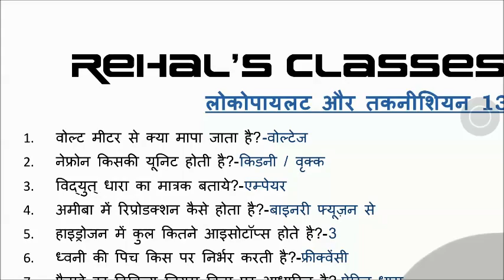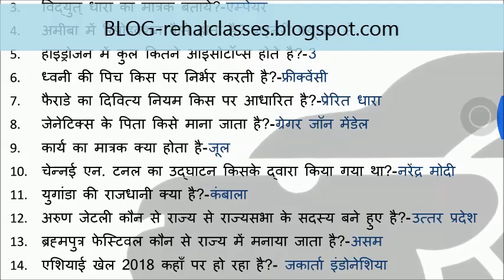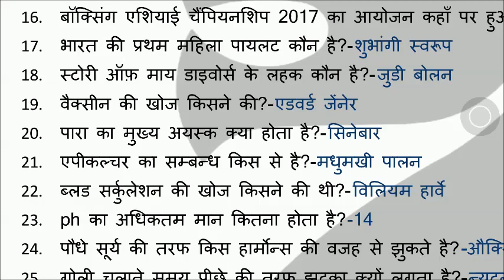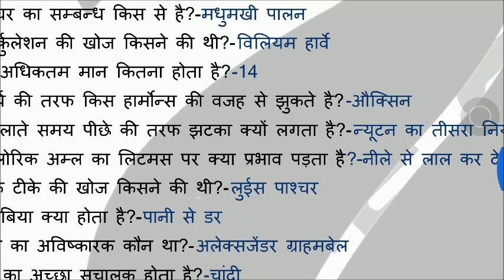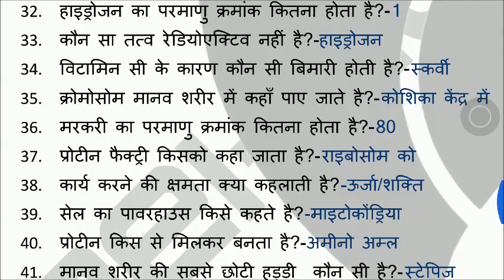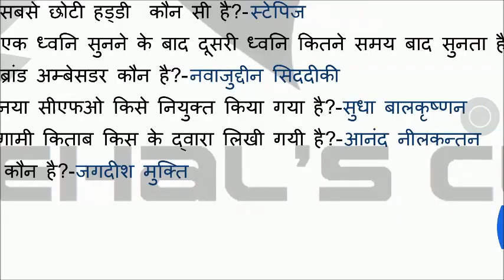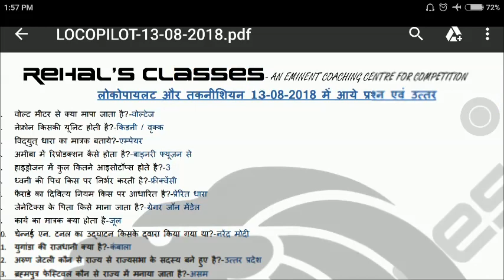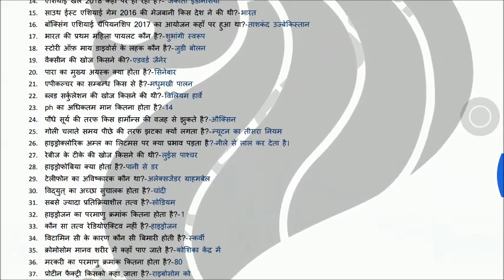ALP & TECHNICIAN SOLVED PAPER 13 08 2018